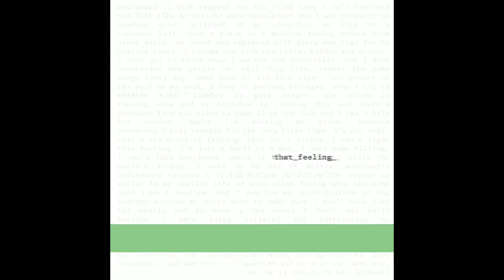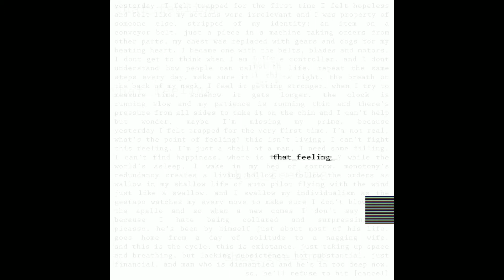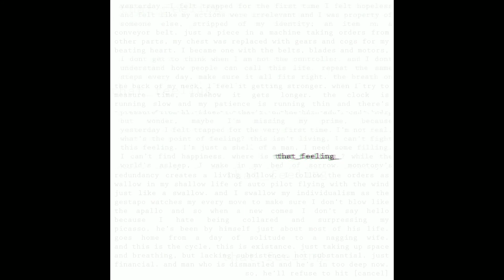that_feeling_ (Audio) - [pseudonym]